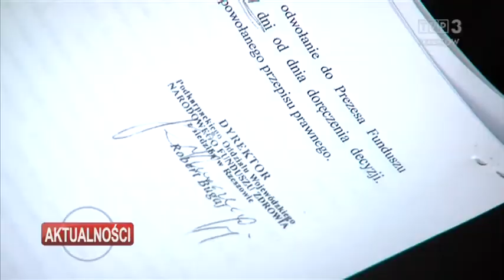Protest przeciw decyzji NFZ w sprawie szpitala w Krośnie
Protest pod szpitalem wojewódzkim w Krośnie. Członkowie Stowarzyszenia „Czyń dobro mimo wszystko", oraz Zarząd NSZZ Solidarność Regionu Podkarpacie nie zgadzają się z decyzją NFZ. Fundusz nie zaliczył krośnieńskiej placówki do III grupy w tak zwanej sieci szpitali. Zdaniem protestujących szpital spełnia wszystkie wymagane kryteria.